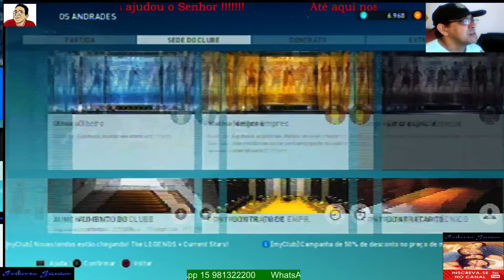Pes 2017 Myclub: Dispensando MARADONA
MARADONA demitido por não render o esperado e influenciar outros jogadores !